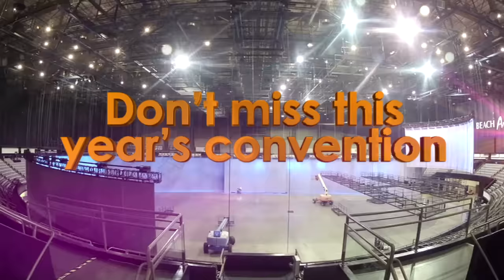2015 Convention November Promo